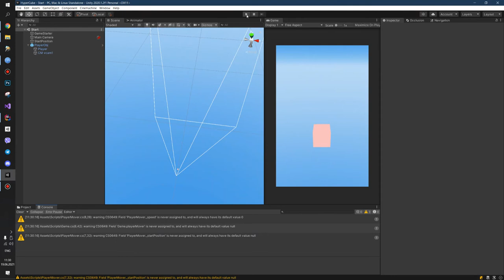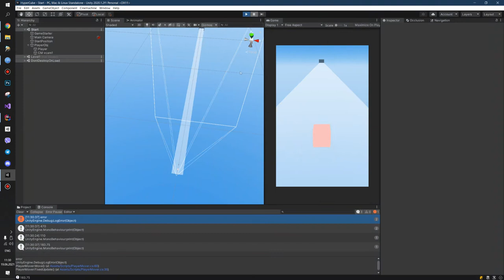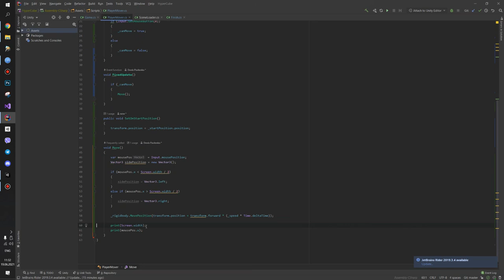Unity - Не используйте Debug Log - 65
В этом видео мы рассмотрим, как создать игру в Unity без использования Debug Log. Узнаете, какие альтернативные методы отладки можно применить для улучшения процесса разработки.